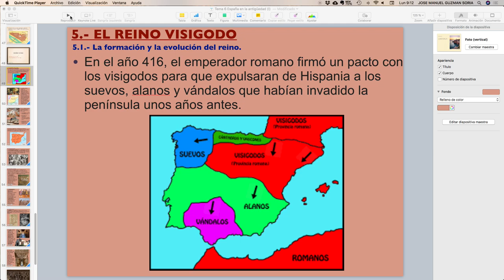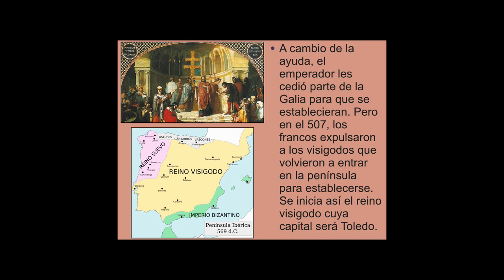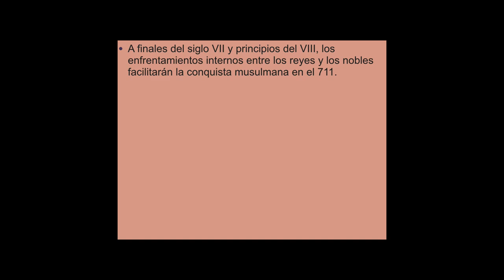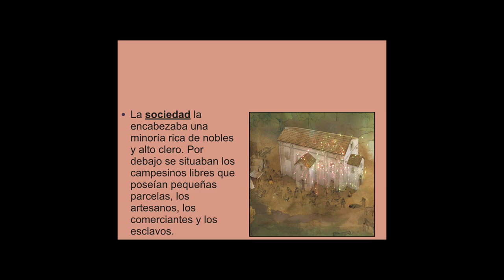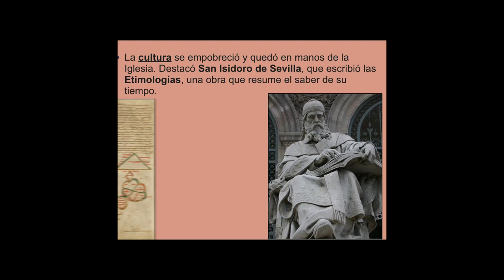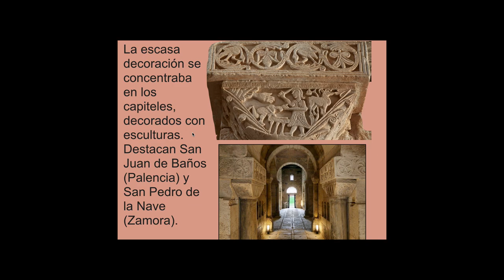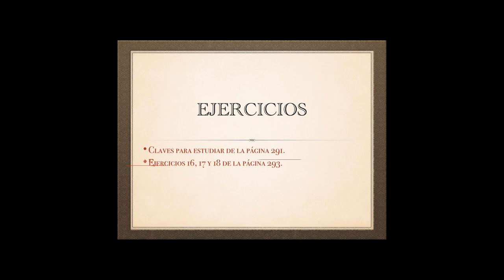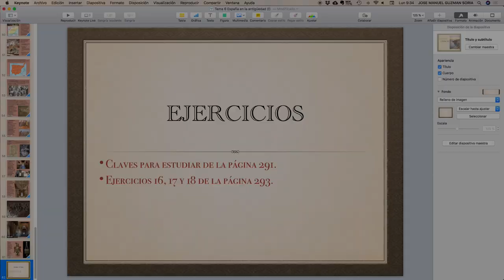Los visigodos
5. El reino visigodo